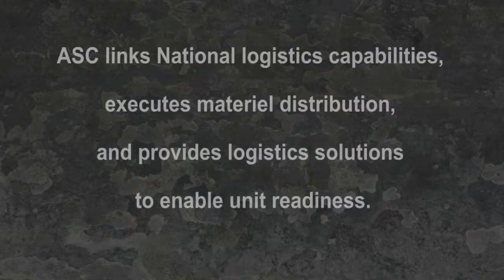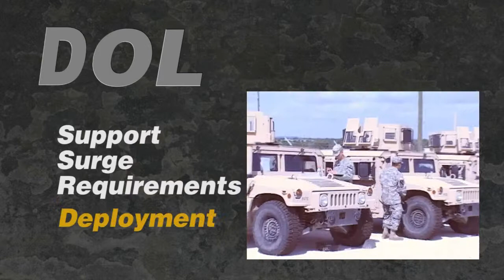ASC Compilation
Two videos back-to-back which show some of the various missions of the US Army Sustainment Command.